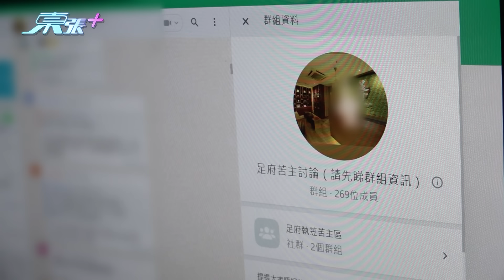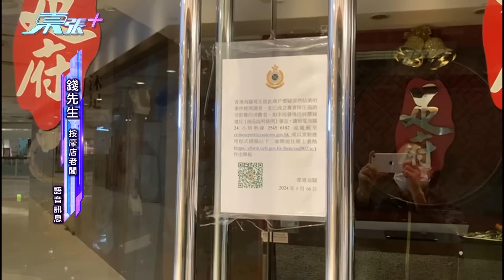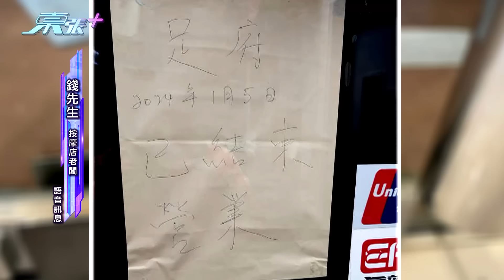連鎖按摩店突然倒閉 顧客預繳慘化為烏有 職員被欠薪一殼眼淚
連鎖按摩店「足府」的3間分店，早前突然倒閉，不少顧客以預繳式購買的套票，恐怕將化為烏有！

《東張》攝製隊到「足府」的大角咀分店了解，客戶講述損失，職員講欠薪情況。